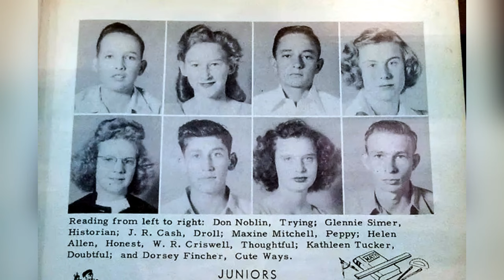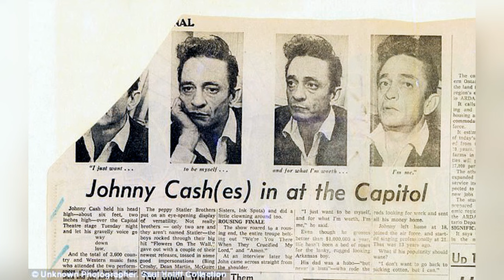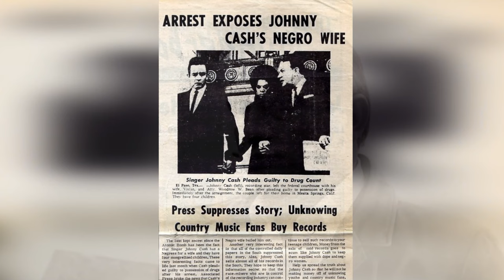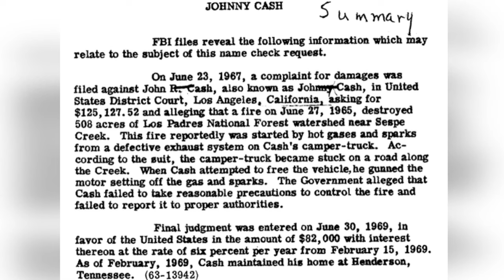The Strange Side of JOHNY CASH: Unveiled!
Dive into the intriguing world of Johnny Cash like never before with our exclusive video, "Johnny Cash: 11 Weird Facts." Known for his deep, calming voice and timeless hits like "Ring of Fire" and "Walk the Line," Cash's life was filled with more than just musical achievements. This video explores the lesser-known and downright odd aspects of his journey, offering fans a unique glimpse into the life of this iconic figure.

From his surprising fear of a common household pest to his unexpected involvement in a U.S. President's campaign, these facts go beyond Cash's public persona. We delve into his offstage antics, personal hobbies, and the peculiarities that made him an enigma. Did you know that Johnny Cash once fought an unusual addiction or had a rare encounter with a dangerous animal? Our video reveals these bizarre truths and more.

We also explore his deep connection to spirituality, his brushes with law enforcement, and his surprising role in saving a species from extinction. These anecdotes paint a picture of a man who was as complex and captivating in his personal life as he was in his music.

Perfect for country music enthusiasts, history buffs, and anyone intrigued by the lives of music legends, "Johnny Cash: 11 Weird Facts" promises an entertaining and enlightening experience. Join us as we journey through the untold stories of Johnny Cash's life, revealing the peculiar and astonishing facts that contributed to the legacy of the Man in Black.